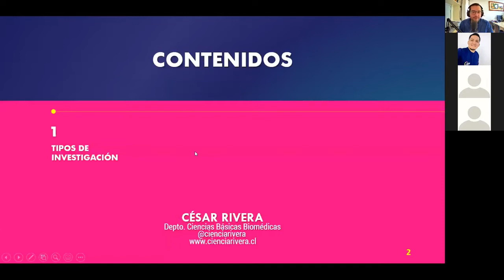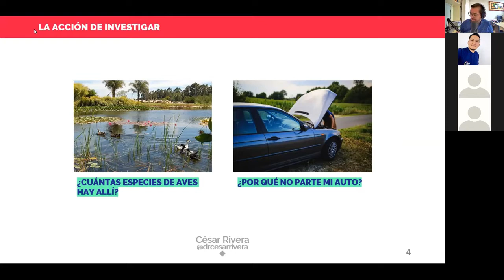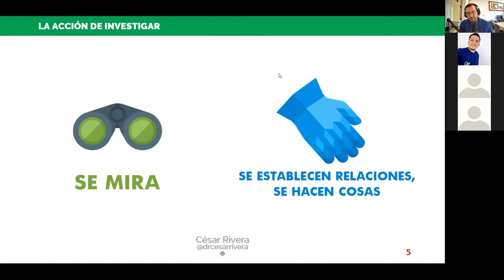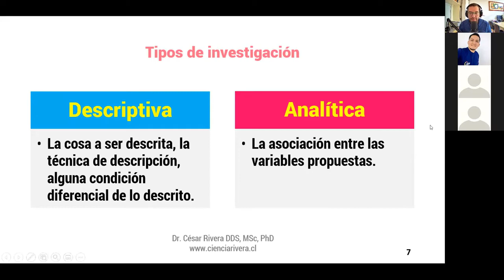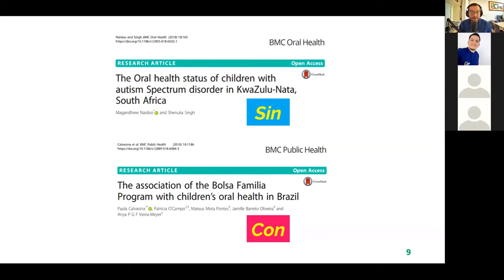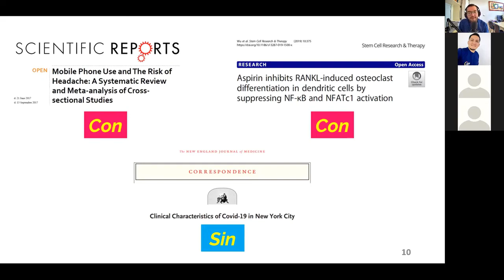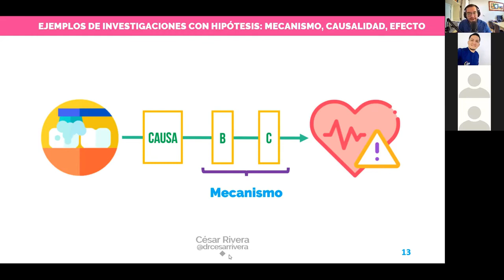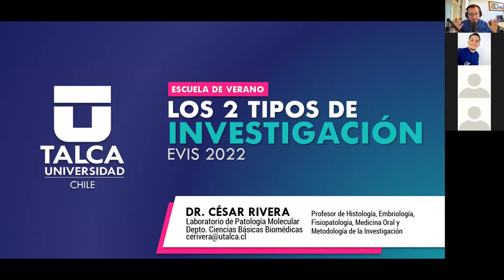Los dos tipos de investigación científica